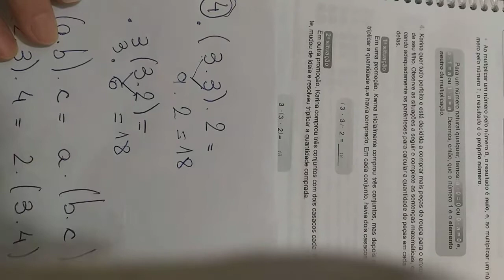6ºAno Mat. Apostila 1 Página 71